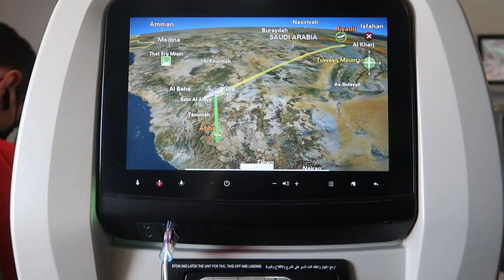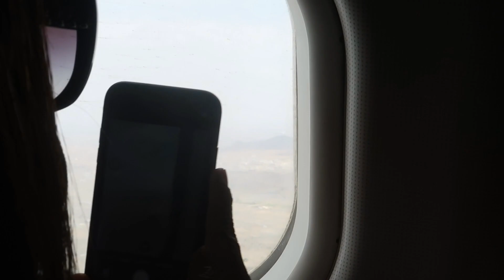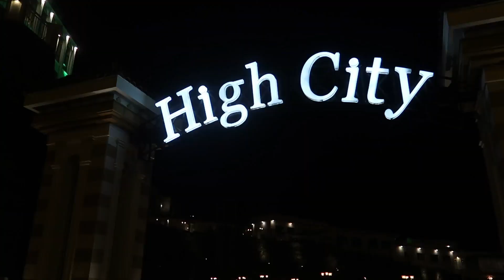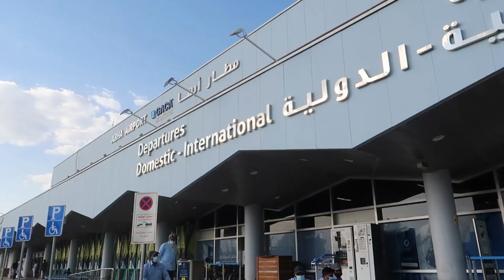ABHA TRIP 2021 | Kingdom of Saudi Arabia